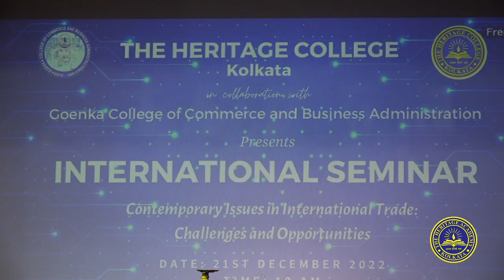International Seminar on International Trade by The Heritage College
The Heritage College collaborated with Goenka College of Commerce and Business Administration and organized a two-day International Seminar on "Contemporary Issues in International Trade:Challenges and Opportunities".

The guest speakers of the program included Prof. Dr. Atiur Rahman, Former Governor, Bangladesh Bank and Prof. Dr. Sugata Marjit, Distinguished Professor, IIFT, Kolkata and Former Vice Chancellor, University of Calcutta; along with other guest speakers.
Plenary sessions and paper presentations were also conducted as a part of the seminar